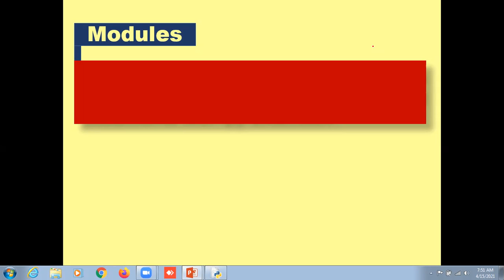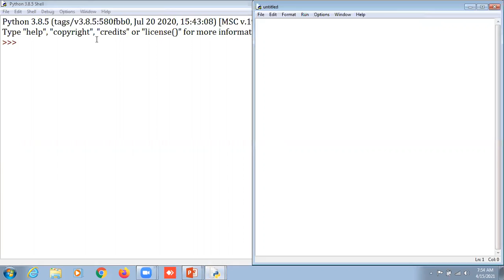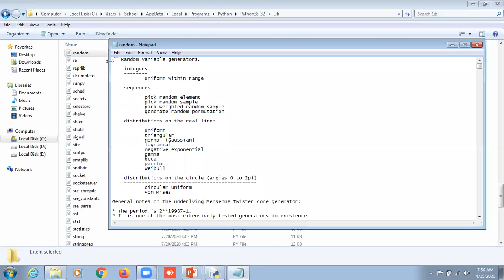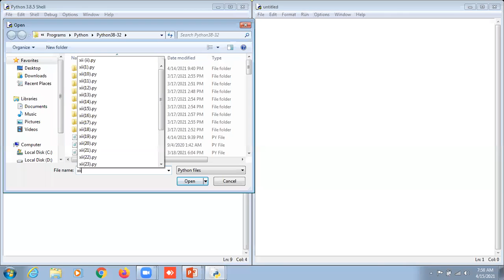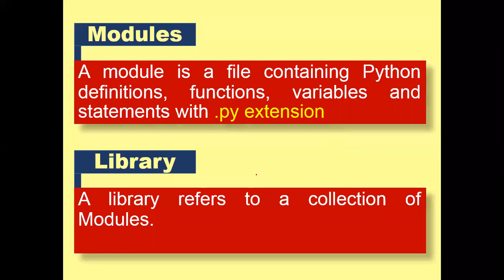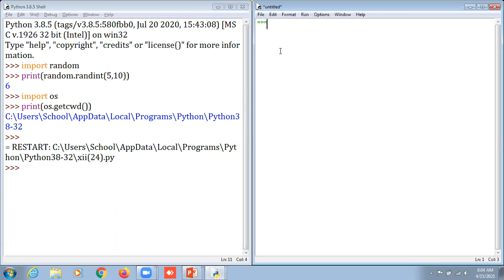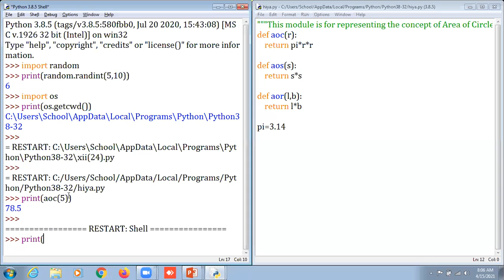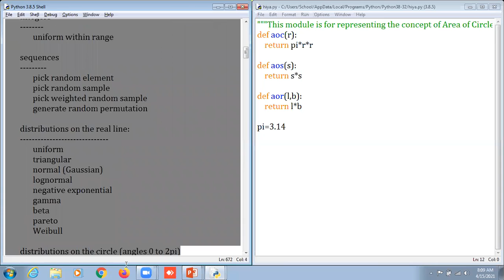XII || CS || Using Python Libraries || Part-1 || 15-04-21